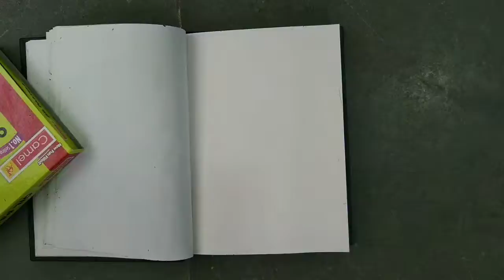how to draw mountain goat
today we learn how to draw mountain goat